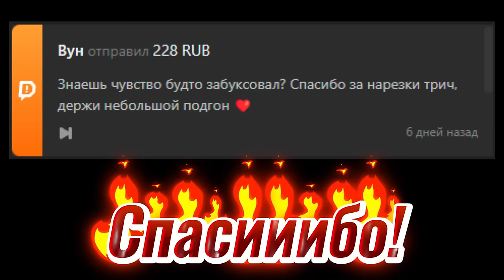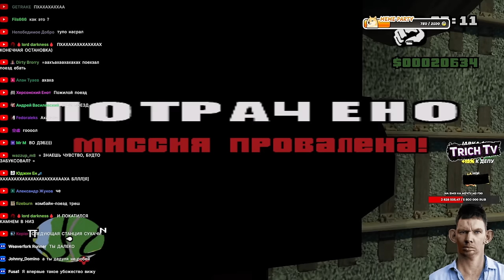Затуп на мисси с КатАЛИНОЙ l Новый модер за 25к l GTA SA Хаос мод #8